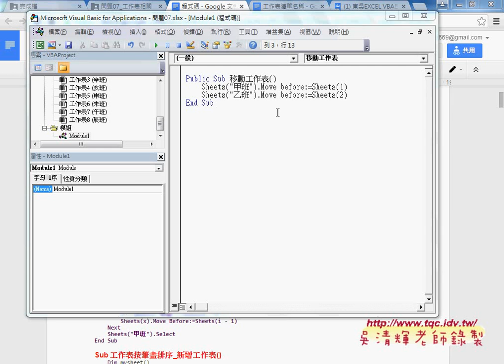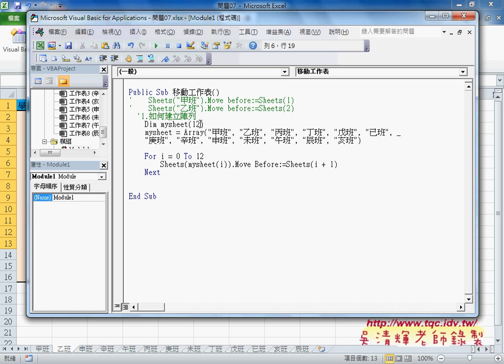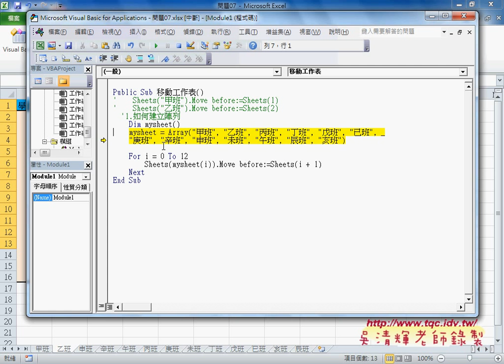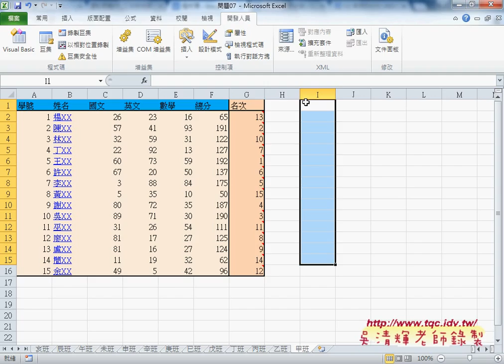02 如何使用陣列排序工作表